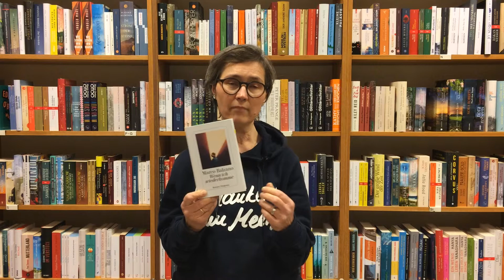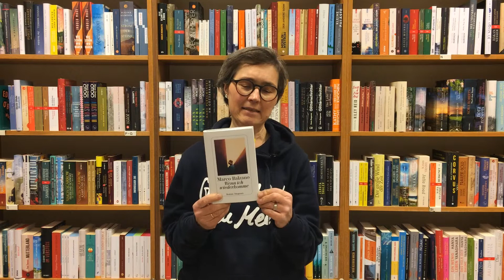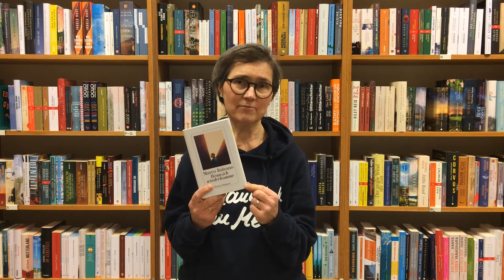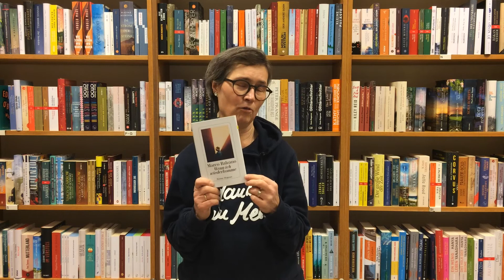Dreamteam 73 - Marco Balzano: Wenn ich wiederkomme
Marco Balzano gehört zu den erfolgreichsten Schriftstellern Italiens.
Er erzählt hier stellvertretend für viele Menschen, die das gleiche Schicksal teilen wie die kleine Familie in diesem Roman, eine Geschichte unserer Zeit. Es geht um Menschen, die aus Not und dem Wunsch nach einem besseren Leben ihre Heimat verlassen, um in einem anderen Land Arbeit zu finden. Sie wollen für sich und ihre Lieben, besonders für ihre Kinder eine bessere Zukunft. Sie arbeiten in fremden Familien als Kindermädchen, Putzfrau oder Altenpflegerin 24/7. Sie haben keine Rechte, aber eine große Sehnsucht nach der Familie und ihrer Heimat.
Bolzano findet eine feine Sprache für die Verzweiflung und Hilflosigkeit, für die Sehnsucht und Zerrissenheit dieser Familien.

Übersetzt aus dem Italienischen von Peter Klöss.